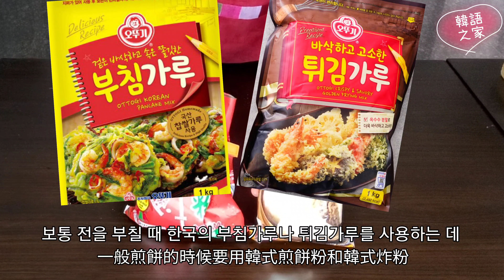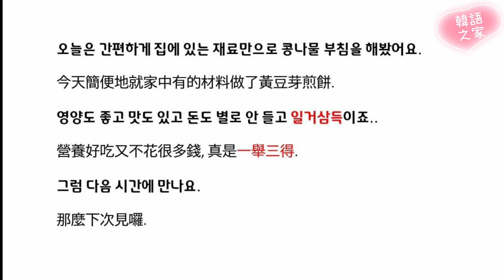做料理學韓語#黃豆芽來做煎餅#콩나물전#콩나물부침#韓語之家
안녕하세요 .
오늘은 요리도 하고 한국어도 배우는 시간이에요.
今天又是學習料理和韓文的時間了.
오늘 주재료는 콩나물이에요.
今天主材料是黃豆芽.
보통 콩나물로 콩나물무침을 하거나 국을 끓여요
一般黃豆芽做涼拌黃豆芽或煮成湯.
그런데 오늘은 콩나물로 전을 부칠거예요.
但是今天用黃豆芽來做煎餅.
콩나물과 파만 있어도 돼요.
只有黃豆芽和青蔥就可以做.
 마침 냉장고에 옥수수와 당근이 있어서 함께 만들어 봤어요.
剛好冰箱裡有玉米和紅蘿蔔,就一起放入製作了.
보통 전을 부칠때 한국의 부침가루나 튀김가루를 사용하는데
一般煎餅的時候要用韓式煎餅粉和韓式炸粉
집에 부침가루와 튀김가루가 없어서
因為家裡沒有韓式煎餅粉和炸粉
중력분 밀가루와 대만 튀김가루를 사용할거예요.
所以要用(台灣的)中筋麵粉和(台灣的)炸粉
먼저 콩나물을 깨끗이 씻어주세요.
首先請把黃豆芽洗乾淨.
씻은 후에 채에 받쳐 물기를 빼주세요.
洗完後放在篩子上瀝乾水分。
이제 남은재료를 썰어줄거예요.
現在要切剩下的材料.
그리고 콩나물도 넣어주세요.
也請放入黃豆芽
간마늘 한 숟가락 넣어주세요
請放入一大匙的蒜頭泥.
맛을 내기 위해 새우젓을 사용할 거예요.
為了增添風味,放入了蝦醬
새우젓이 없으면 까나리 액젓,
멸치 액젓, 참치 액젓 다 괜찮아요.
如果沒有蝦醬的話, 玉筋魚魚露
或 鯷魚魚露 或 鮪魚魚露 也可.
그것도 없으면 태국 액젓이나 베트남액젓 괜찮아요!
連這些都沒有的話 ,就泰國魚露或越南魚露也可以!
만약에 맛이 없으면 다음에 안 넣으면 되죠..
萬一不好吃的話, 下次不放就可以了.
저는 새우젓 작은 숟가락으로 하나 넣었어요.
我放了1茶匙蝦醬.
새우젓을 넣기 때문에 양념장을
따로 만들 필요가 없어요.
因為放了蝦醬,就沒有必要做沾醬油.
새우젓이 짜거든요.
因為蝦醬很鹹.
밀가루 3숟가락과 튀김가루 3숟가락 넣어주세요.
放入麵粉和炸粉各三大匙
그리고 찬물 6숟가락 넣어주세요.
然後加入6大匙的冰水.
전분과 물의 비율은 1:1이에요.
所有的澱粉和水的比例是1比1
그리고 잘 섞어주세요.
然後充分的攪拌.
제가 깜빡 잊고 콩나물을 안 잘랐어요
我一時迷糊 忘了要剪黃豆芽.
콩나물이 길면 부치기 힘드니까
黃豆芽太長的話,  不好煎.
여러분은 콩나물을 씻은 후에 가위로 잘라주세요.
你們是豆芽洗乾淨後，用剪刀剪就好。
이제 다 준비끝입니다.
現在全部準備完畢.
부치기만 하면 돼요.
煎一煎就好.
기름을 넉넉히 넣어주시고
기름이 뜨거워졌을 때 반죽을 넣어 주세요.
加入足夠的油，油熱時加入麵團。
부침을 바삭하게 부치는 요령은
脆皮煎餅的訣竅是
반죽할때 차가운 물을 사용하는 것과
기름을 넉넉하게 사용하는 것,
그리고 기름이 뜨거울 때 반죽을 넣는 거예요.
做麵團時是用冰水，用足夠的油，
且油熱的時候加入麵團。
오늘은 양파를 안 넣었는데 있으면
양파를 채 썰어서 같이 부쳐도 더 맛있어요.
我今天沒有加洋蔥，但是如果有的話，
把洋蔥切成薄片一起煎會更好吃。
지난번엔 집에서 심은 바질도 넣었거든요.
훨씬 더 맛도 좋고 향도 좋았어요.
上次煎餅時，我還加了自產九層塔
味道更好，聞起來也更香。
자기가 좋아하는 재료를 추가해서 부치면
 더 영양도 좋고 맛도 있겠죠.
添加自己喜歡的材料就會更加營養且香氣十足.
오늘은 간편하게 집에 있는 재료만으로 콩나물 부침을 해봤어요.
今天簡便地就家中有的材料做了黃豆芽煎餅.
영양도 좋고 맛도 있고 돈도 별로 안 들고 일거삼득이죠..
營養好吃又不花很多錢, 真是一舉三得.
그럼 다음 시간에 만나요.
那麼下次見囉.